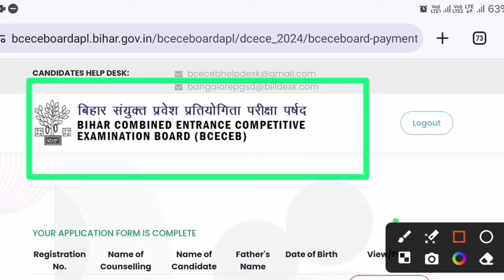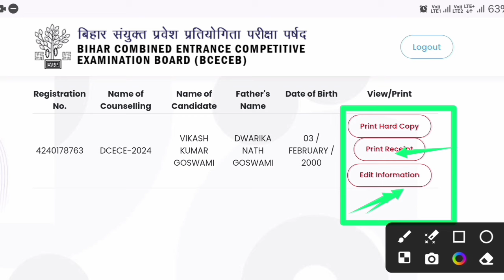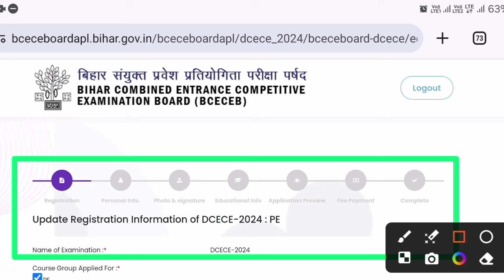Bihar Polytechnic Form Correction Kaise Kare 2024 |Bihar Polytechnic/DCECE Form me Sudhar Kaise Kare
Bihar Polytechnic Entrance Exam 2024
FLIPKART –

Bihar Polytechnic Exam Date 2024 |Bihar Para Medical Exam Date 2024 Admit Card |DCECE Exam Date 2024